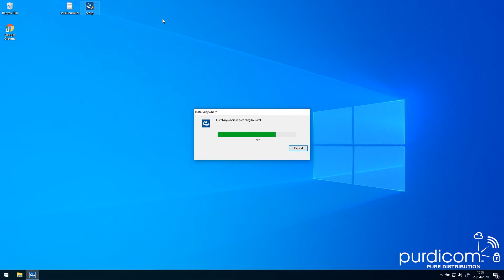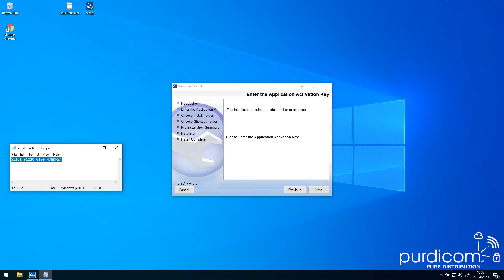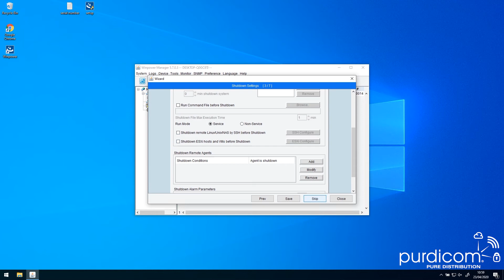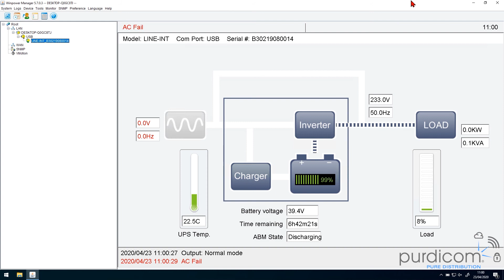CertaUPS - Monitoring Quick Start Guide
This video gives you the insight needed to install your own CertaUPS power software. Alex takes you through have you can remotely configure and manage your UPS system and how you can quickly set the UPS up.